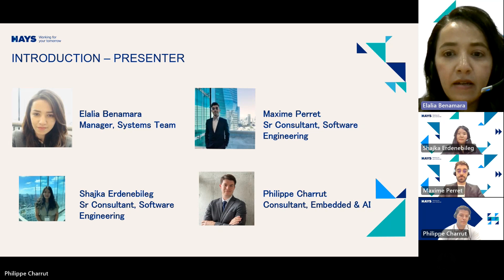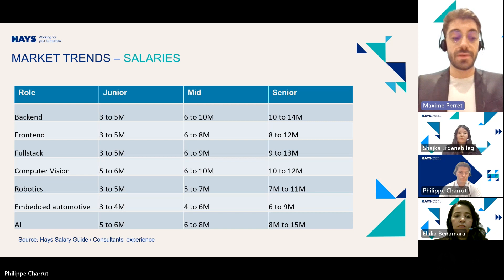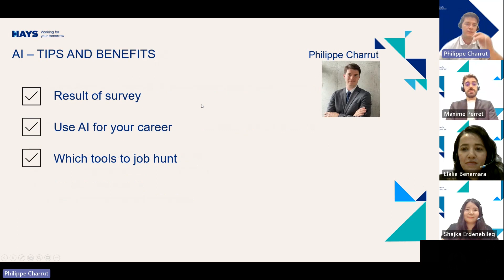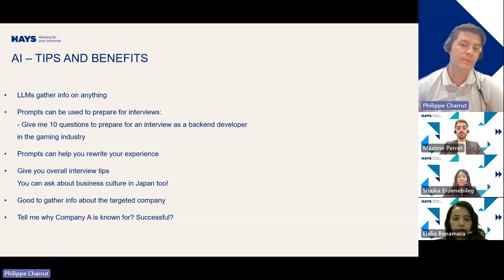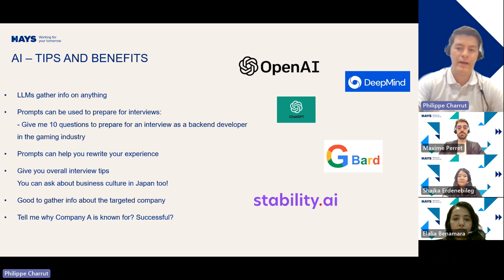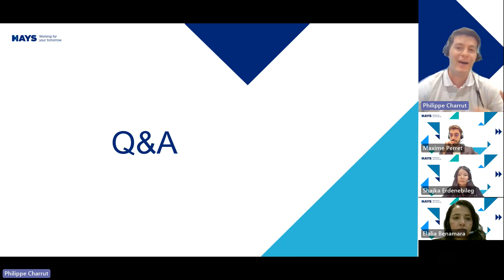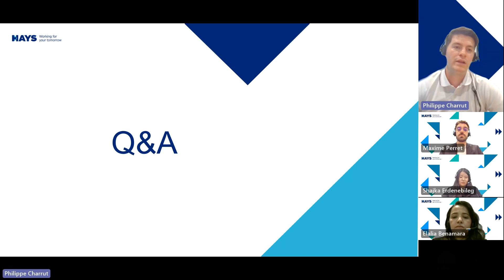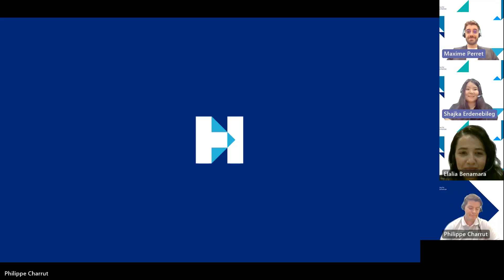How to upskill yourself as a software engineer for Japanese market?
This is a webinar recording for ’ How to upskill yourself as a software engineer for Japanese market?’ which we hosted on 30th June 2023.

During this webinar, we provided valuable insights and practical guidance on upskilling pathways tailored specifically to the Japanese software engineering market and software engineers in Japan who are eager to upskill and excel in their careers!

Here's what you can expect from the webinar:

1️⃣ Market Trends/Changes in Tech

Stay on top of the latest market trends and technological advancements that are shaping the software engineering landscape in Japan. We'll provide you with key insights into emerging technologies and how they impact your career.

2️⃣ Upskilling

Discover the importance of upskilling as a software engineer in Japan. Based on our recent survey data, we'll share valuable information about the specific skills in demand and the benefits of continuous learning.

3️⃣ AI (Including ChatGPT) Tips and Benefits for Job Search

Uncover the power of artificial intelligence in improving your job search. Learn how AI tools, including ChatGPT, can help you enhance your resume, prepare for interviews, and gain a competitive edge in the job market.